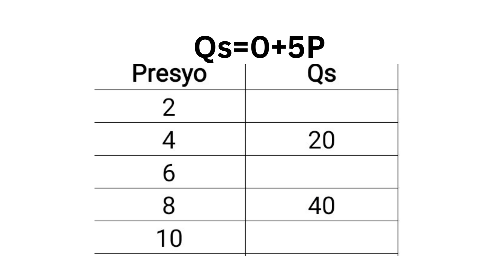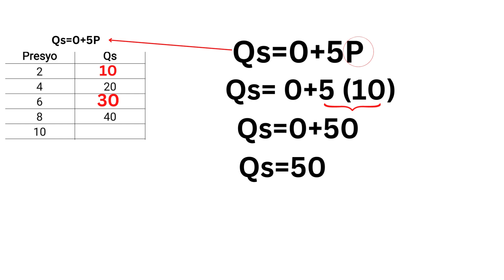paano kompyutin ang Quantity Supplied